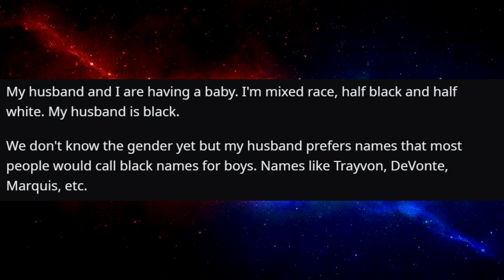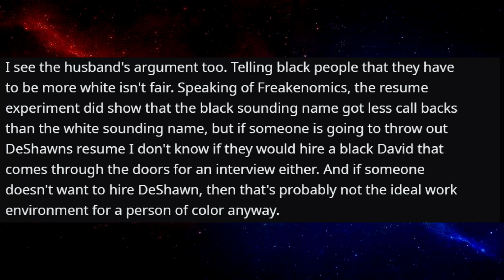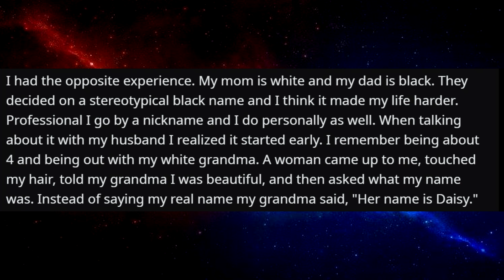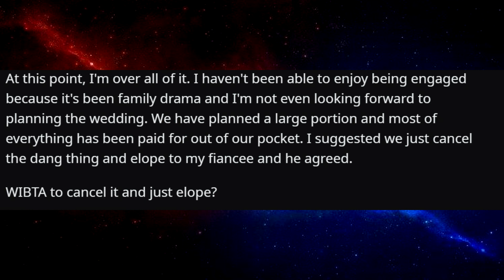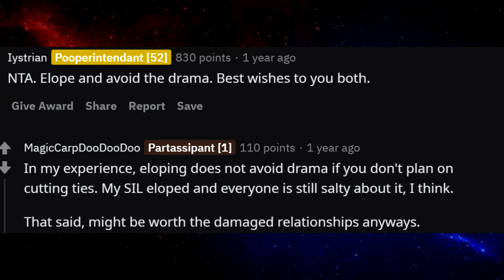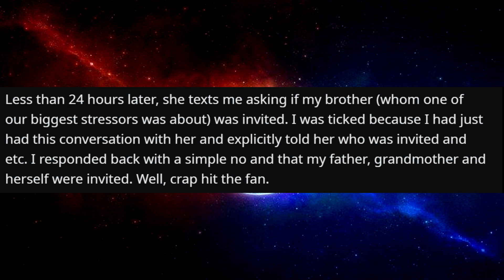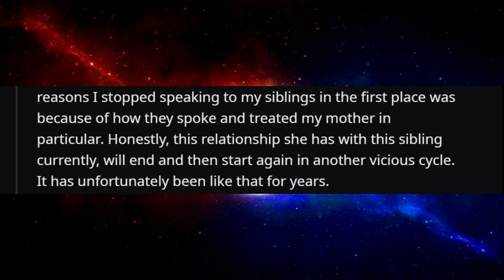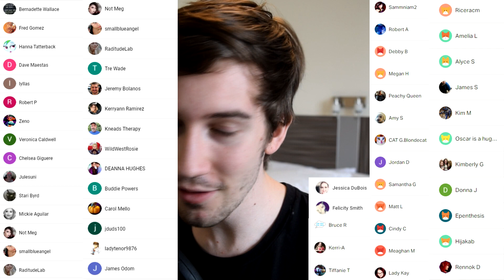r/AmiTheA**Hole (UPDATE) For Shutting Down 'Black' Baby Names For My Child?